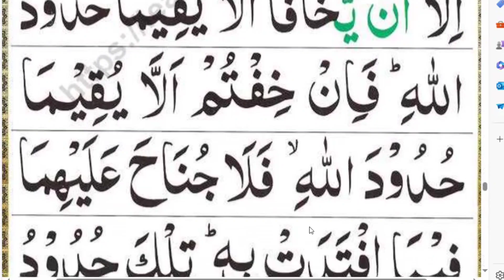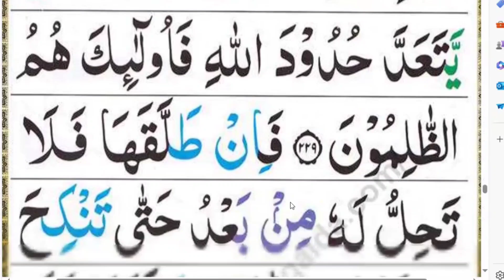read Quran with Qari sahb sorah baqarah ayah 229